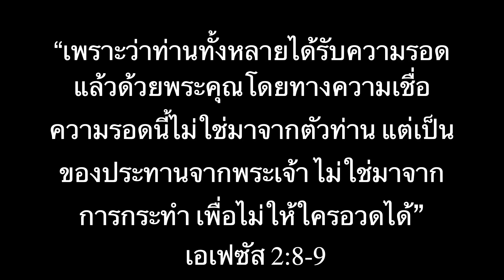อวดพระเยซูคริสต์ ไม่ใช่ตัวเอง